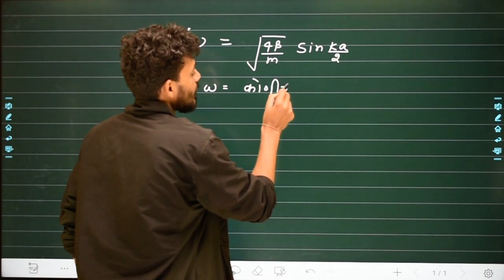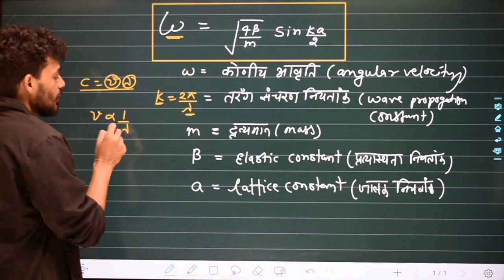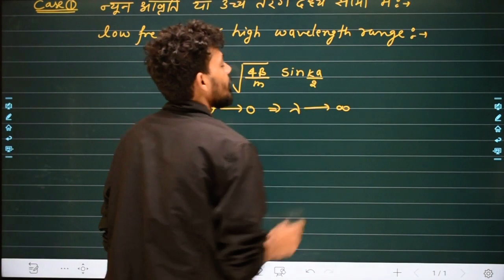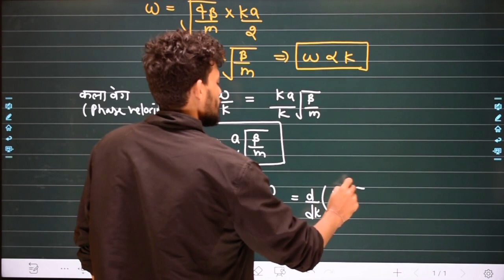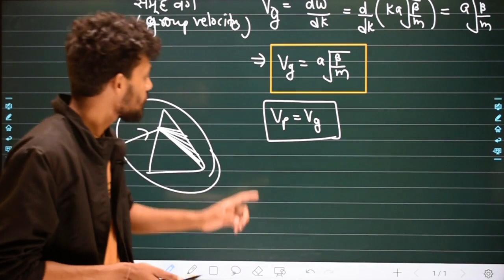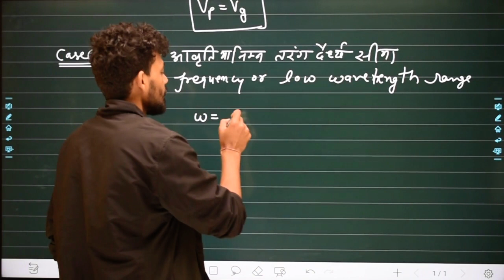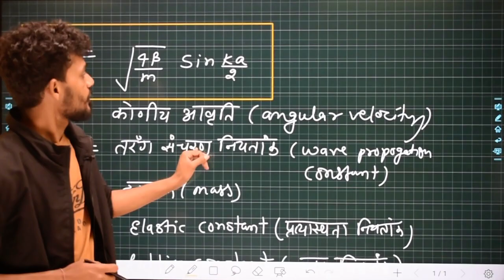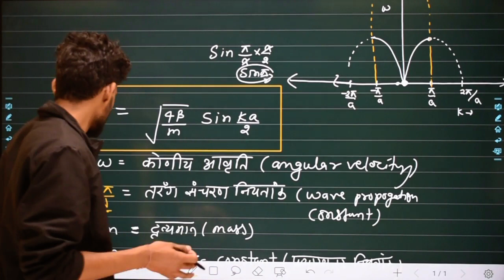L-04 || Chapter-02 || 1-D Monoatomic Dispersion Relation (Part-4)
Teaching by:- Mr. Banwari kumawat (IIT Bombay)

IITBombay_Fomma_Educational_hub